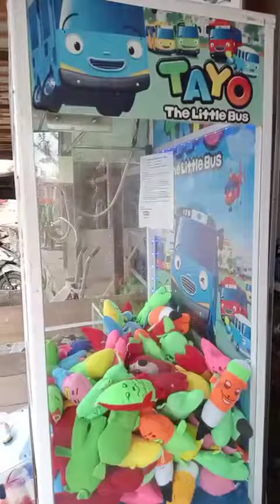main mesin capit di pinggir jalan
bantu 1000rb subscribe kawan kawan, dan bantu sampai 4000jm tayang, untuk perkembangan channel ini, tidak rugi sama sekali tuk subscribe, insaAllah satu subscribe dari kalian jadi amal zariah sampai channel ini berkembang dan dapat berbagi serperti yang lain nya

semangattt youtuber pemula